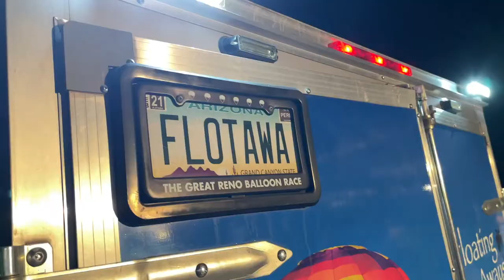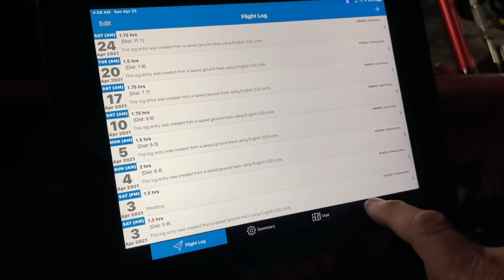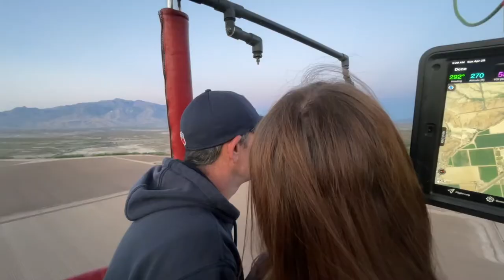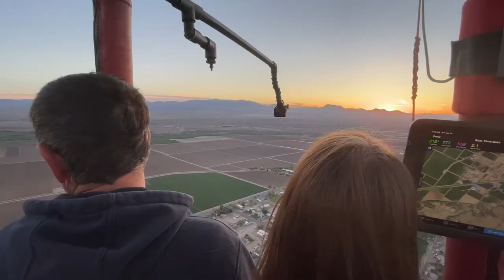Myer's Flight Movie: Hot Air Balloon Adventure (LTA) in Safford, AZ, in the Gila Valley.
First Dawn Patrol of 2021!

Our scheduled passengers for Sunday's flight had to back out the night before.  Funny that I had a couple traveling through Safford who just happened to call an hour earlier hoping to get a flight the next morning.  Thank God for caller ID!  I was able to call back Sarah and Brad and they were more than willing to get up at 3:00 AM for a 4:00 AM departure.  Not only did we get to watch the sunrise, we also got to watch the moon set over the Graham Mountains.  What an opportunity to see a sunset and sunrise on the same flight.  Thanks to Tim Taylor for introducing me to Dawn Patrol.  I look forward to flying Dawn Patrol in Albuquerque International Balloon Fiesta, The Great Reno Balloon Race and the Spirit of Boise Balloon Classic for 2021.  Thanks to the Duck Crew for getting up early.  We are off to ABC in Phoenix this weekend where we are hoping to fly Dawn Patrol and have it aired by Good Morning America if things go right.  Thanks to Bruce Dodson for joining us in Safford that morning.  We took off before him so we didn't get any pictures of him with us.  Thanks!!!